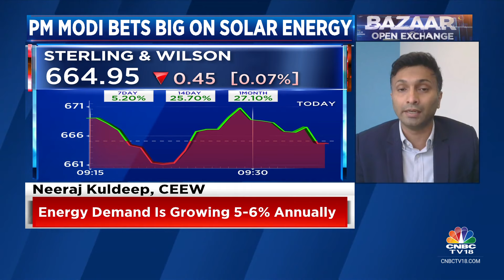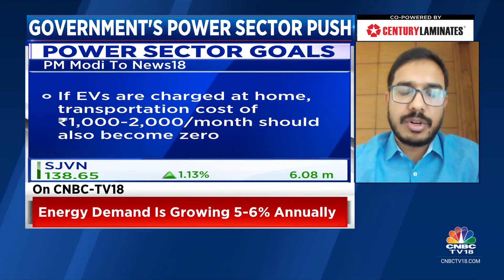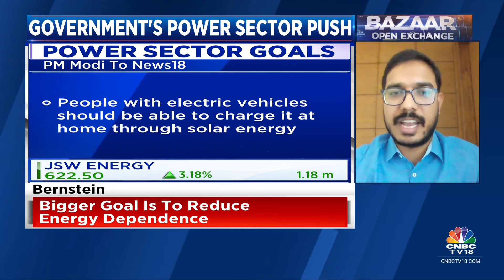PM Modi Aims For Implementation Of PM Surya Ghar Yojana: How Will It Power Up Solar Energy Sector?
Govt's Power Sector Push | Rooftop solar will play an important role in meeting India’s needs, says Neeraj Kuldeep of CEEW. 1st big theme is transmission capex & 2nd big theme is coal-based generation, adds Nikhil Nigania of Bernstein.

n18oc_business